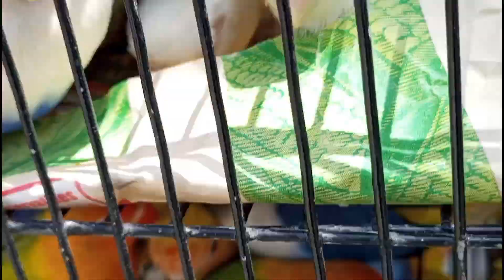Lalukhet birds market 2023 latest update | 21-May-2023 | karachi birds market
Lalukhet birds market latest update today | 14-May-2023 | karachi birds market 2023